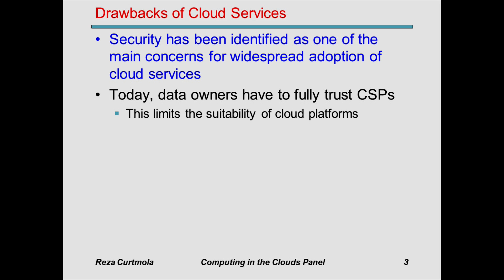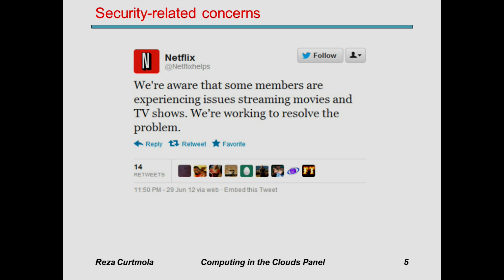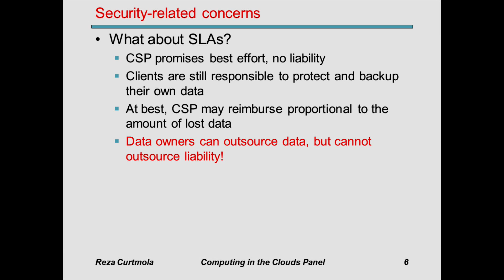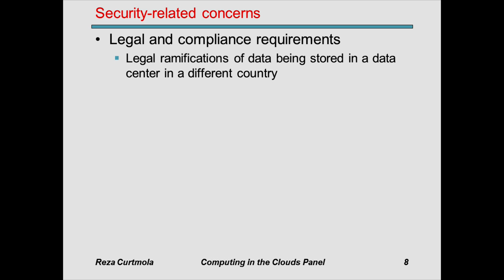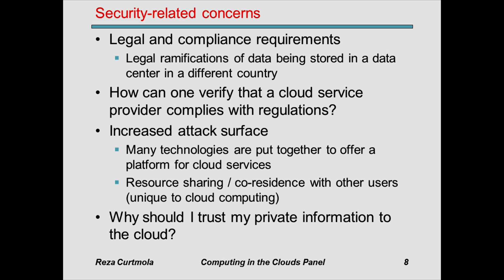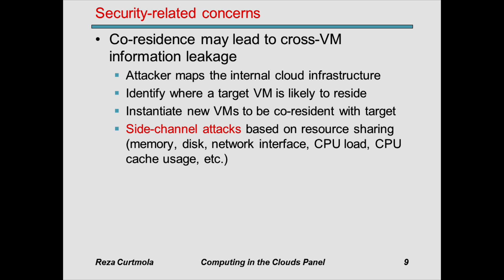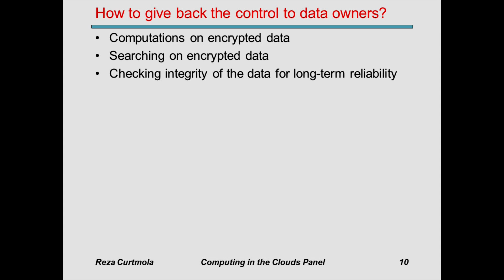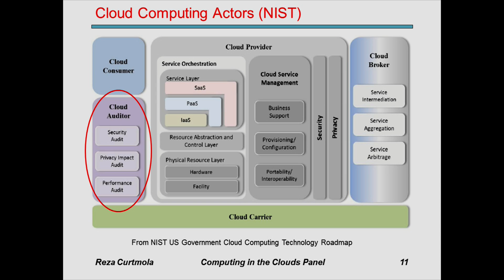Cloud Computing: Dr. Reza Curtmola on Cloud Security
Assistant Professor Reza Curtmola focuses his research on the security of cloud services, applied cryptography and the security of wireless networks. He has received an NSF CAREER award and is a member of the Association for Computing Machinery and the IEEE Computer Society. In this segment, Dr. Curtmola discusses security issues with Cloud Computing.